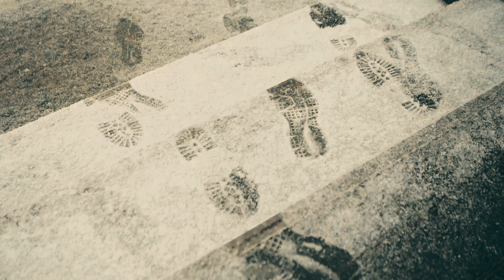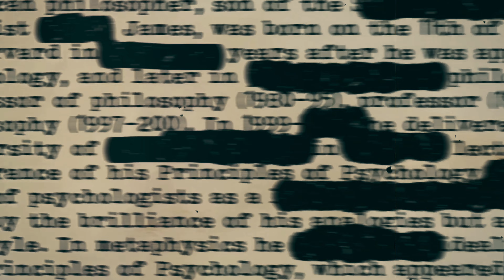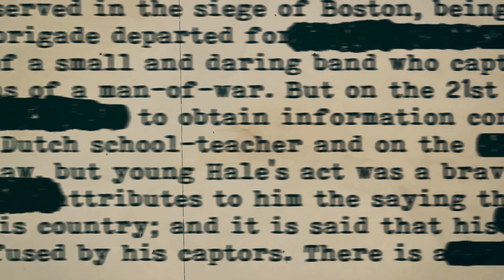10 ICONIC UNSOLVED MYSTERIES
10 Iconic Unsolved Mysteries

00:00:00
"The Devil's Footprints"

00:01:24
"The Ourang Medan Mystery"

00:02:39

00:03:48
"The S.S. Watertown Ghosts"

00:04:50
"The Haunting of Borley Rectory"

00:06:00
"The Vanishing of Ambrose Bierce"

00:07:05
"The Dancing Plague of 1518"

00:08:15
"The Green Children of Woolpit"

00:09:26
"The Tamam Shud Case"

00:10:46
"The Pollock Twins"
Thank you for spending time with us on  @SpookScope , we hope that you enjoyed our journey today, don't forget to hit the Like button and leave your thoughts with us in the comment section.